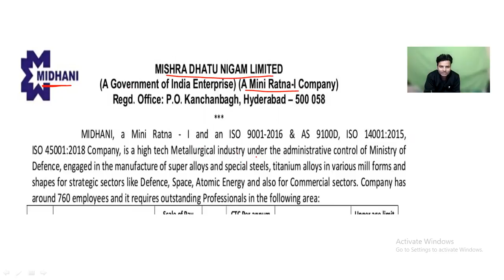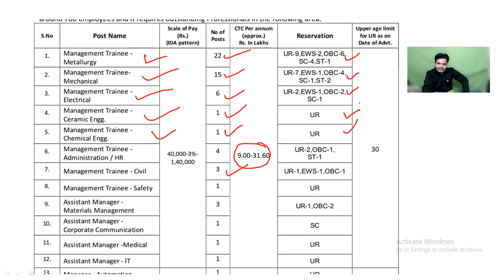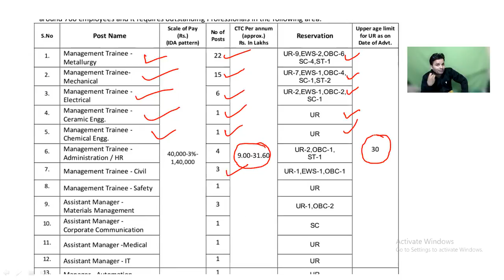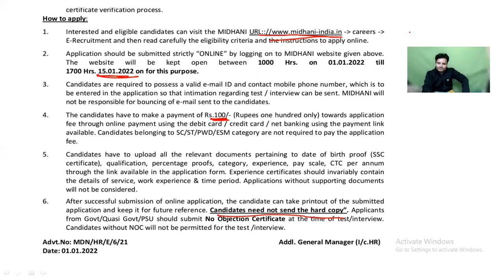MIDHANI GROUP JOB DETAIL | SALARY 9 LAHS TO 31.60 LAKHS | RAJEEV RANJAN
In this Video RAJEEV RANJAN  sir will brief you about the MIDHANI GROUP JOB DETAIL | SALARY 9 LAHS TO 31.60 LAKHS .
Dear Learners,
Unacademy has taken the initiative of conducting free ESE mock interview sessions with our eminent panel members for the ESE 2021 Mains qualified candidates.
All the ESE 2021 Mains qualified candidates are requested to please enroll yourself by filling in your details in the above form.

Get the GATE & ESE Iconic Advantage:
1. Personal Coach
2. Study Planner & Bi-weekly Reviews
3. Dedicated Doubt Clearing Space
4. Personalized Test Analysis
5. Study Booster Sessions
6. Preparatory Study Material
7. All the Unacademy Subscription Benefits
Dedicated channels for your GATE & ESE Preparation:
Join our Exclusive Telegram Channel & Group for GATE & ESE Exams:
Unacademy Subscription Benefits:
1. Learn from your favorite teacher
2. Dedicated DOUBT sessions
3. One Subscription, Unlimited Access
4. Real-time interaction with Teachers
5. You can ask doubts in the live class
6. Download the videos & watch offline